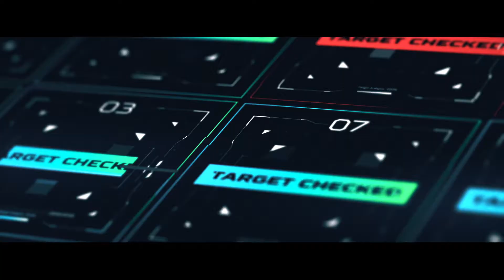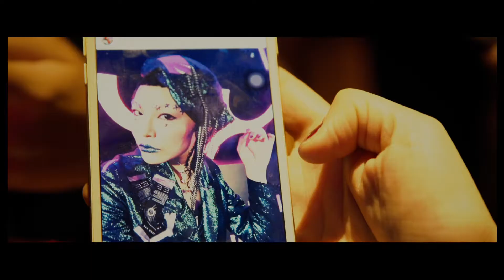叁式 UltraCombos Showreel 10-18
Film editing : TingAn Ho
Prep work : 陳慕溪